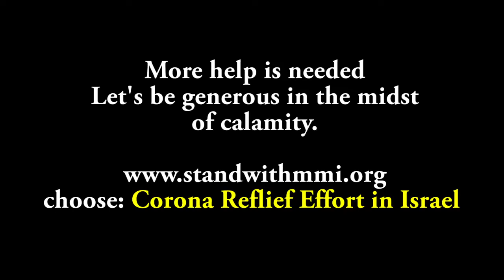You did it folks! You gave 70 very poor Filipino Families in Israel a $50 Gift Card—THANK YOU!!!